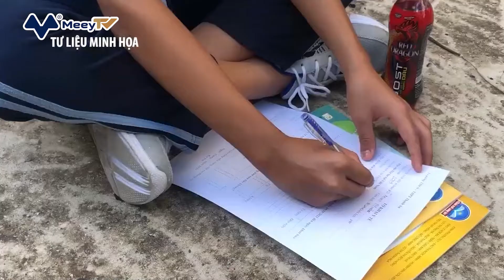THÁNG 4, TIÊM VẮC XIN CHO TRẺ TỪ 5 11 TUỔI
Ngày 27/3, Chương trình Tiêm chủng mở rộng cho biết Chính phủ Australia đã chính thức cam kết viện trợ cho Việt Nam khoảng 13,7 triệu liều vắc xin Pfizer và Moderna để triển khai tiêm vắc xin phòng COVID-19 cho trẻ 5-11 tuổi ngay trong tuần đầu tháng 4/2022.

Chương trình Tiêm chủng mở rộng đang tích cực phối hợp với Đại sứ quán Australia tại Việt Nam để đưa vắc xin về Việt Nam trong tuần tới. Trong tháng 3, Chương trình Tiêm chủng mở rộng sẽ tiến hành tập huấn chuyên môn triển khai tiêm vắc xin phòng COVID-19 cho trẻ từ 5-11 tuổi cho các địa phương trên toàn quốc và hướng dẫn các địa phương xây dựng kế hoạch chi tiết tổ chức các điểm tiêm chủng. Ngay sau khi vắc xin về tới Việt Nam và được kiểm định chất lượng an toàn, vắc xin sẽ được chuyển tới các địa phương và tổ chức tiêm chủng vào đầu tháng 4.

Bộ Y tế cho biết, bên cạnh nguồn vắc xin hỗ trợ của Chính phủ Australia, Bộ Y tế và Chương trình Tiêm chủng mở rộng đang chủ động, tích cực tìm kiếm các nguồn hỗ trợ vắc xin khác từ các tổ chức quốc tế như USAID, COVAX Facility và Chính phủ các nước,… để sớm có khoảng 8-10 triệu liều vắc xin, đáp ứng nhu cầu tiêm chủng đủ 2 liều cơ bản cho tất cả trẻ em từ 5-11 tuổi của Việt Nam.

PGS.TS Dương Thị Hồng, Phó Viện trưởng Viện Vệ sinh dịch tễ Trung ương cho biết: “Việc sử dụng vắc xin cho trẻ ở độ tuổi này, theo khuyến cáo, số liệu của Tổ chức Y tế Thế giới và của nhà sản xuất, tính an toàn của vắc xin cũng tương tự như đối với vắc xin sử dụng cho người lớn và trẻ lớn từ 12 đến dưới 18 tuổi. Do đó, Việt Nam đã triển khai như các quốc gia trên thế giới”.

Cũng theo bà Hồng, đối với mỗi nhóm tuổi sẽ có từng loại vắc xin khác nhau. “Khi tiêm cho trẻ em từ 5-11 tuổi, Việt Nam sẽ sử dụng vắc xin do hãng Pfizer/BioNTech sản xuất, tuy nhiên hàm lượng kháng nguyên chỉ bằng 1/3 so với lứa tuổi lớn hơn. Chúng tôi sẽ tập huấn kỹ cách thức triển khai, pha vắc xin, đóng lọ và số liều vắc xin trong một lọ”, bà Hồng nói.
Theo Bộ trưởng Bộ Y tế Nguyễn Thanh Long, vắc xin phòng COVID-19 hiện vẫn đặc biệt hiệu quả trong giảm mức độ nặng, ca tử vong và nhập viện, kể cả với biến chủng Omicron. Vì vậy, việc tiêm chủng phải được coi là ưu tiên hàng đầu, trong đó mũi 3 rất quan trọng, đặc biệt với biến chủng Omicron chủng BA.2 hiện nay. Mũi 3 làm giảm ca nặng và ca tử vong rất lớn. Vì vậy, Bộ trưởng Bộ Y tế đề nghị các địa phương tăng cường và hoàn thành tiêm mũi 3, mũi nhắc lại vắc xin phòng COVID-19 cho người dân từ 18 tuổi trở lên.

Bộ Y tế cho biết, Bộ tiếp tục phối hợp cùng các địa phương triển khai bảo đảm tiến độ tiêm vắc xin phòng COVID-19, tăng cường vận động người dân tiêm vắc xin, đi từng ngõ, gõ từng nhà, rà từng người để tránh bỏ sót. Các cơ sở khám bệnh, chữa bệnh rà soát và tổ chức tiêm liều cơ bản và liều bổ sung cho người trên 50 tuổi, người có bệnh nền đến khám bệnh, chữa bệnh tại cơ sở. Sau khi đã tiêm đủ liều cơ bản thì triển khai tiêm liều bổ sung và liều nhắc lại theo thứ tự ưu tiên...